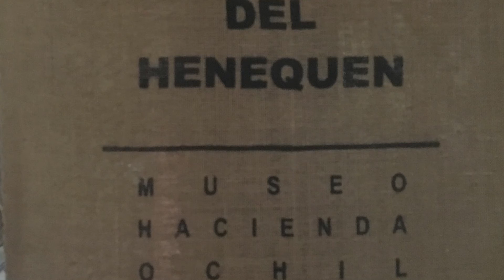Haciendas San Pedro Ochil